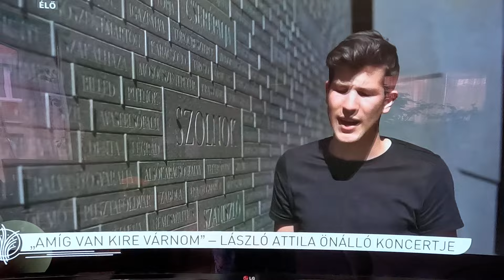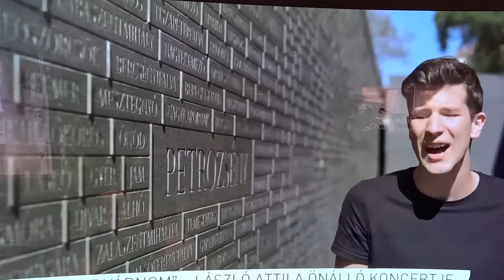László Attila Szülinapi Riport a Dunán 2024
Amíg van kire várnom címmel László Attila szülinapi koncertet rendez október 19-én.
Ennek részleteiről mesél a Duna TV Családbarát című műsorában.